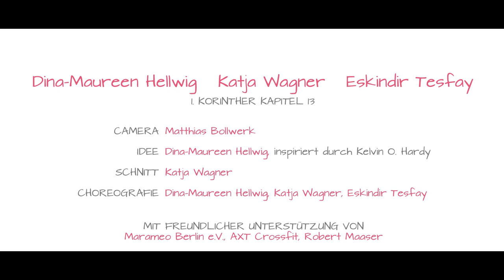Liebe ist...nicht // Love is...not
Fierce yet charming, violent but soft, dominant and sensitive - love has many facets.
In this experimental short around 1 Corinthians 13:4-8 a fight for love breaks out; with unlikely and very different weapons:  modern dance and martial arts. Can one of them really win?

Starring: Dina-Maureen Hellwig, Eskindir Tesfay, Katja Wagner
Camera: Matthias Bollwerk
Song: "Lessons" by Sohn